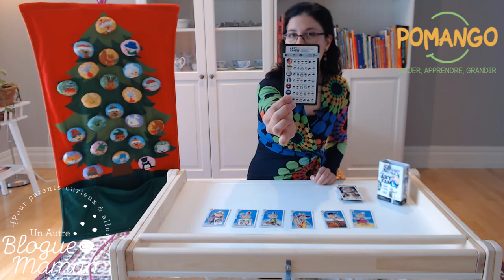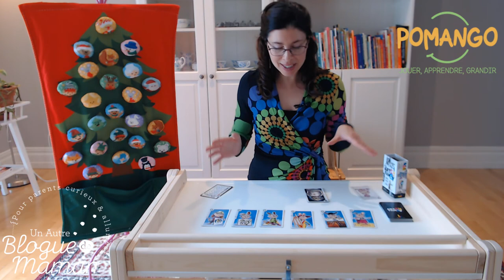Jeux 6-9 ans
Pascale Clavel, diplômée en éducation, vous partage ses jeux chouchous pour les enfants de 6-9 en prévision des fêtes !

Deux jeux de société en bois écologiques de Milani Wood vous seront présentés (attention, on doit être agile et faire preuve de concentration)! Elle termine avec un jeu des 7 familles québécois revisité et moderne qui rejoindra tous les types de familles (même les familles homoparentales et recomposées!)

Pour avoir accès à la boutique en ligne de Pomango et utiliser le code promo noel-uabdm vous donnant droit à 20% de rabais sur toute votre facture, et ce, jusqu'au 12 décembre 2019, c'est ici :